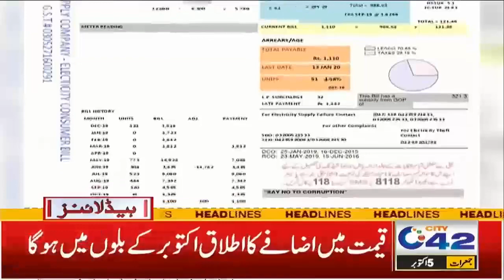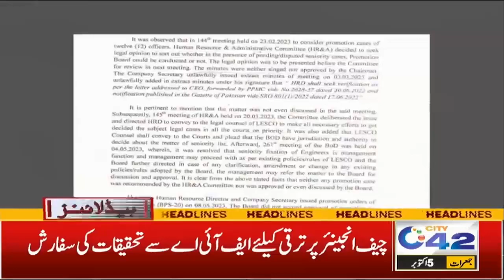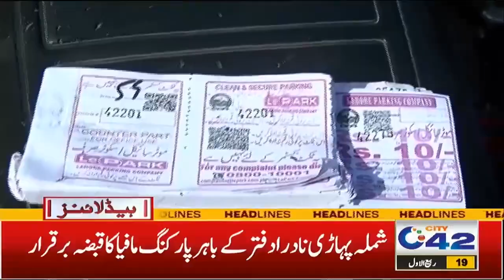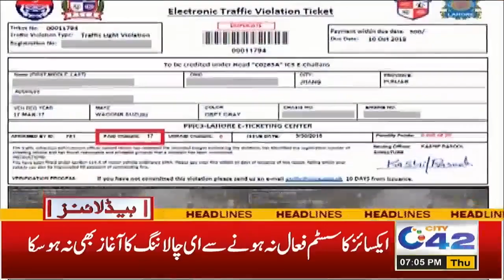Bad News for Electricity Users ! | 7pm News Headlines | 5 Oct 2023 | City 42